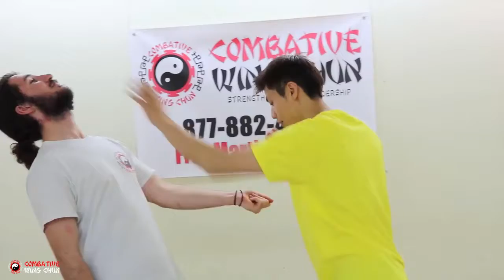5 Women's Self Defense Tips How to Defend Against a Wrist Grab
Self defense styles of martial arts demonstrated by instructors. Downloaded from CC License reuse allowed. NOTE: I do not take any credit or I own any rights to the music and video clips in this video! All credit for these videos & songs goes to the owners & respective record labels. If any artist/label does not approve of this video, please message me and I will immediately remove the video.Thanks.